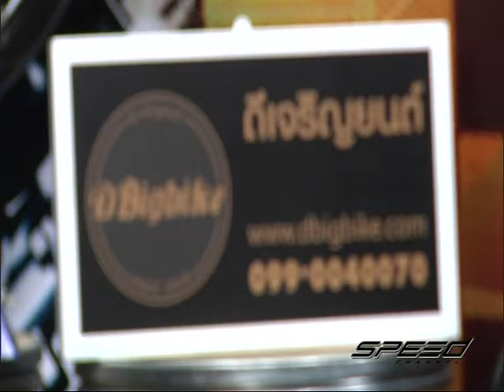Speed Rider OA 01 03 2017 B2